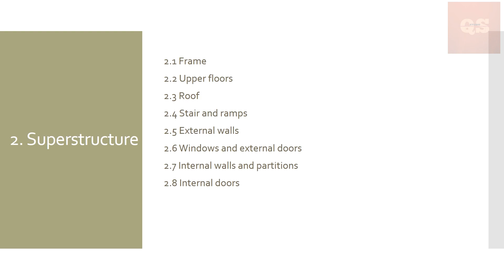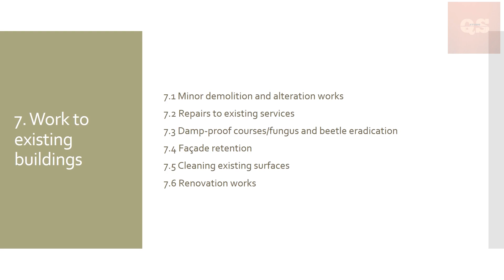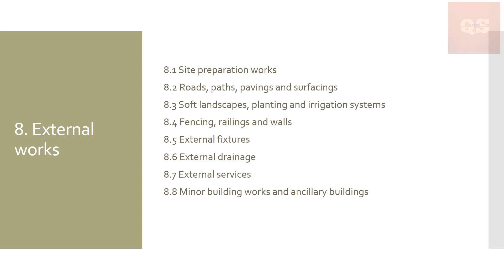Cost Plan | Elemental Method of Estimating | NRM 1 | Introduction to the groups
The group in an elemental method of estimation is introduced in this video.